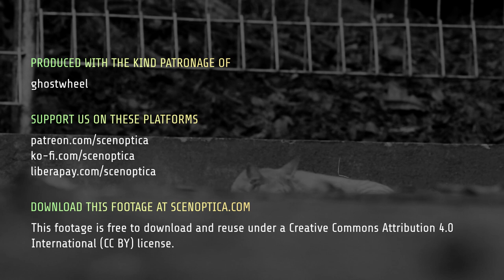Footage: Kunkun on the Faculty of Biology Road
Kunkun relaxes in the shade of the empty road beside the Faculty of Biology.